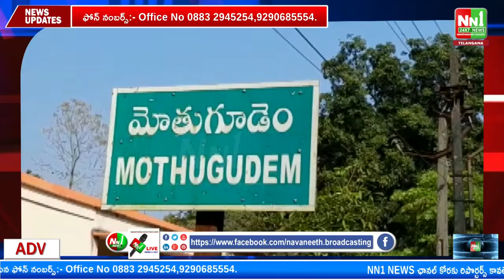మోతుగూడెం పంచాయతీ పరిధిలో ఘనంగా 74 వ గణతంత్ర దినోత్సవ వేడుకలు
"nn1news live"
"nn1news luve"
"nn1news"
"nn1news live"

NN1 NEWS#
NN1 News#
nn1news live#
nn1news breaking news today#
nn1news Breaking#
nn1news Youtube on live#
nn1news Sucribe#